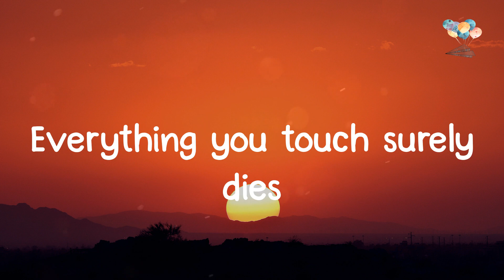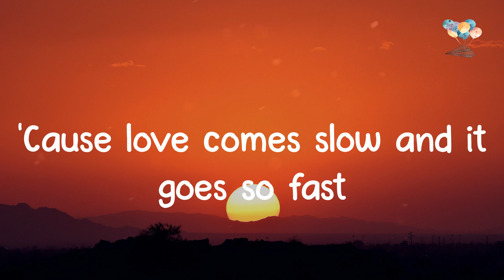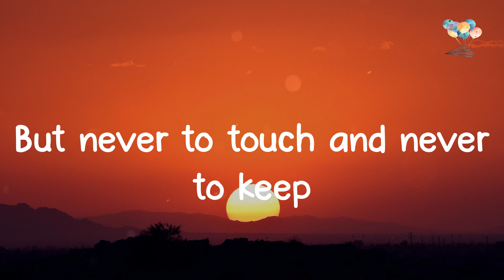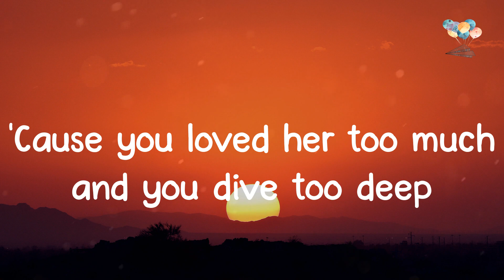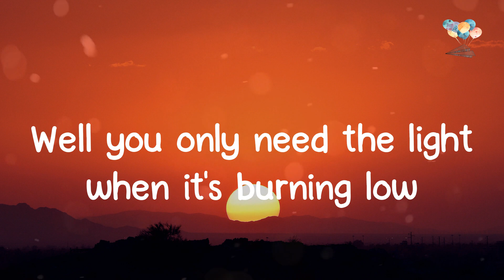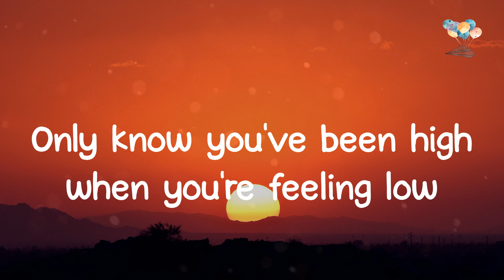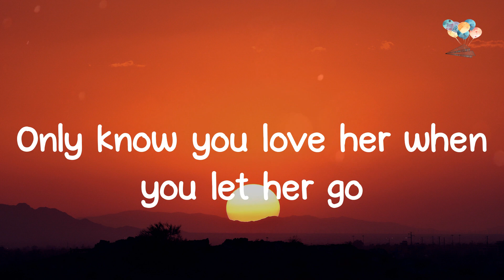Passenger - Let Her Go (Lyrics)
️🎈 Lyric video for Let Her Go by Passenger